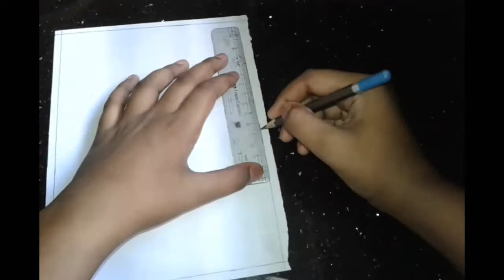HOW TO DRAW A DOLPHIN JUMPING OUT OF WATER || PENCIL SKETCH DRAWING